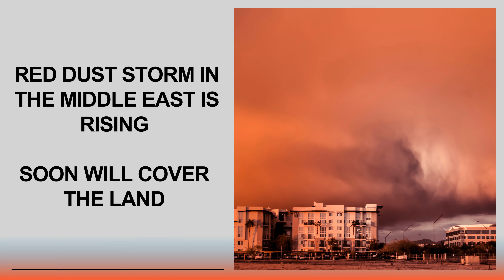New Weapon of War 8 3 24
I APPRECIATE SISTER KIM AND ALL OF HER HARD WORK AND TIME SHE PUT INTO CREATING THIS AMAZING VIDEO AND HER HELP IN GETTING IT OUT THERE PRAISE GOD !